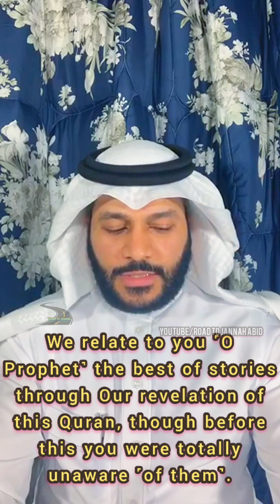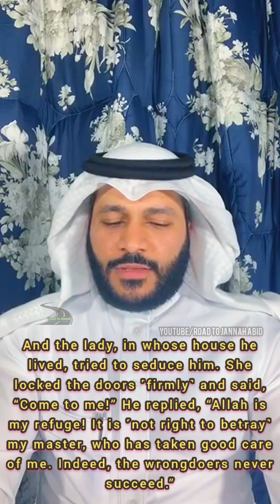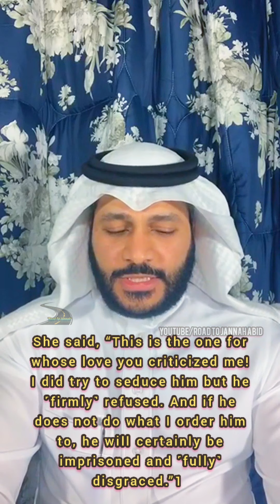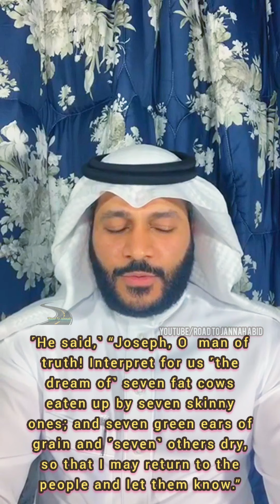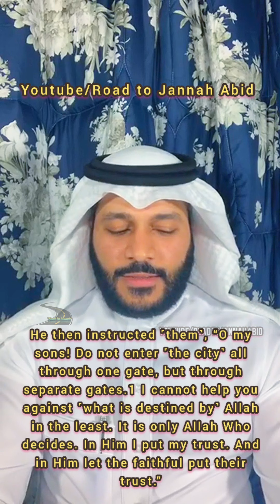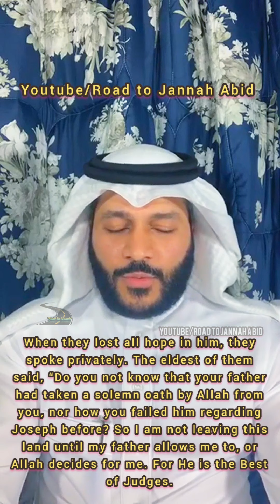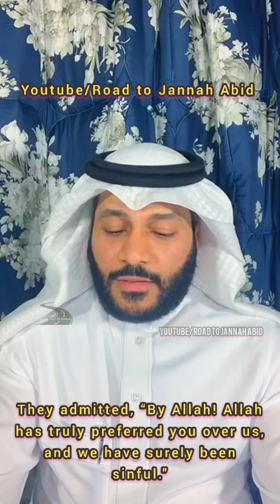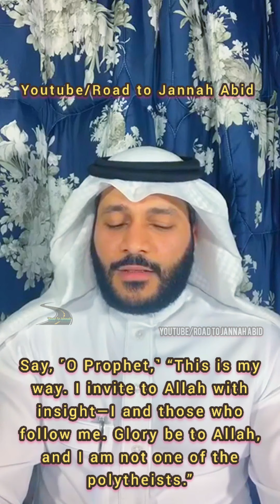Abdul💜💚Rahman Al ossi {New}2021||Beautiful Quran Recitation||English translation||Road to Jannah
Sudanese quran Recitation
beautiful quran Recitation emotional
Al Ossi Dua 2020
Road to Jannah
Sheikh mukhtar Al-Haj quran Recitation
Mukhtar Al-Haj
Sheikh mukhtar Al-Haj full quran
beautiful Dua by Sheikh Sudais
Yasser Dosari
Sheikh Omar Al Darweez
Sudais quran Recitation emotional
Ossi Dua
emotional quran Recitation crying
Mecca Taraweeh
Sheikh Maher Al Mueaqly Dua
qari hani ar rifai
Abdul Rahman Al Ossi Dua Qunoot
Sudais Dua
Ahmed Al Nufais
emotional Taraweeh
Alafasy quran
Alafasy
Makkah Taraweeh
Sheikh mukhtar
Quran Recitation mukhtar Al-Haj
Sheikh mukhtar
Omar Al Darweez
Sheikh Bendar Baleela
Sheikh Juhani
Surah Yusuf
Crying Dua Qunoot
road to Jannah